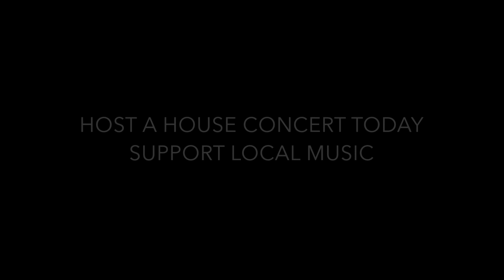Hard Love - Topher James and Biscuit Brigade (live at a house concert)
Topher James and Biscuit Brigade plays a stripped down acoustic version of their originals song "Hard Love" from the record "8-Bit Soul".. Purchase the song at TopherJames.Bandcamp.com or stream on all streaming sites. Search Topher James and Biscuit Brigade or Topher James "&" Biscuit Brigade.